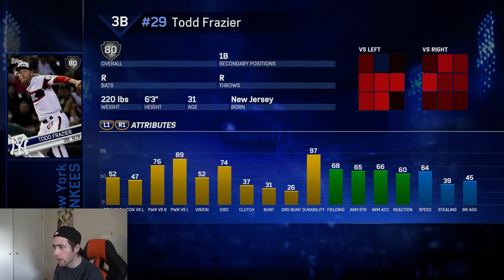THE BEST WAY TO END THE GAME!! MLB THE SHOW 17 BATTLE ROYALE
THIS CARD IS INSANE!